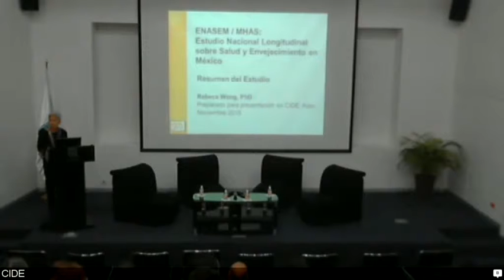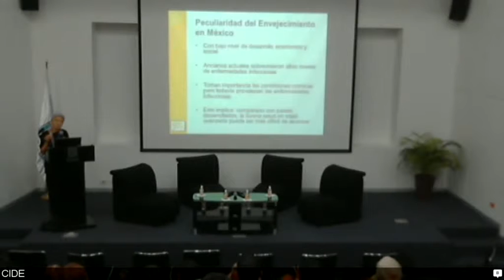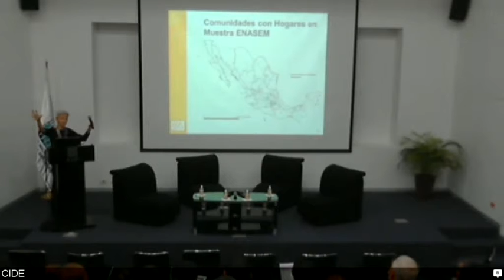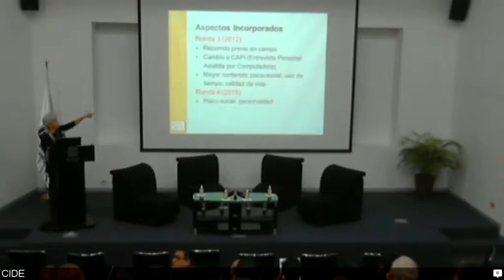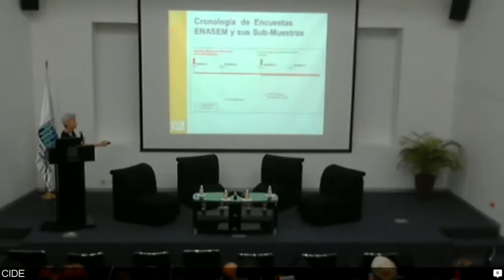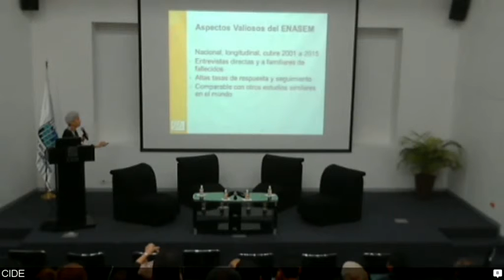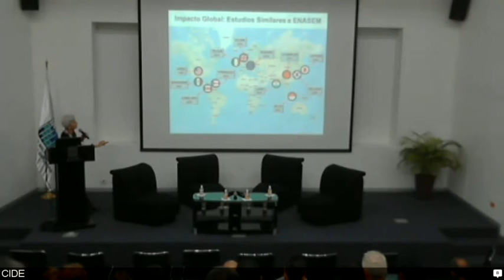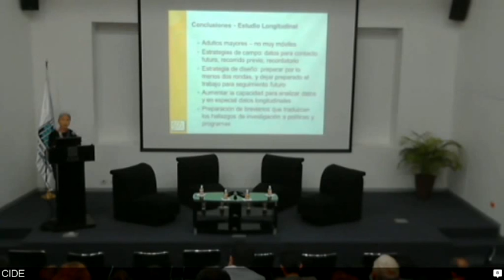Rebeca Wong - Longitudinal Studies Mexico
Ceminario elaborada en el CIDE Region centro Aguascalientes Ags Mexico